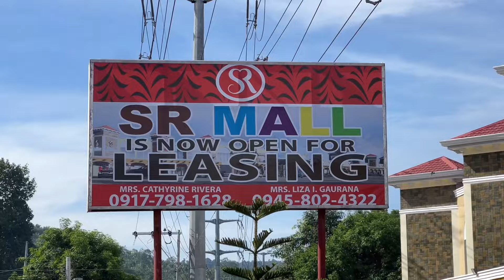Wow may bagong Mall Malapit sa Bahay at Hinaguan Farm - Jasaan SR Mall